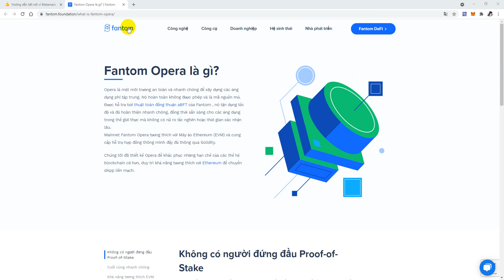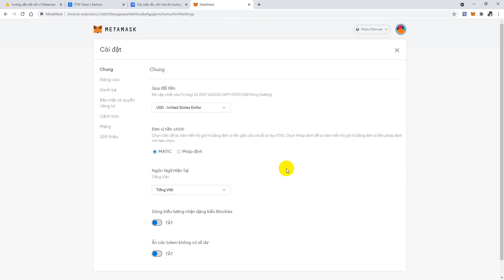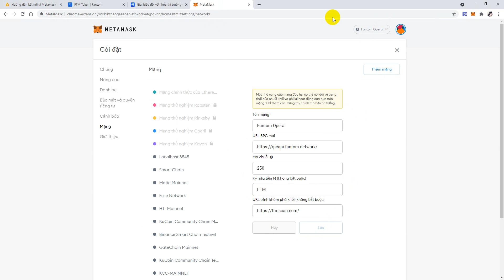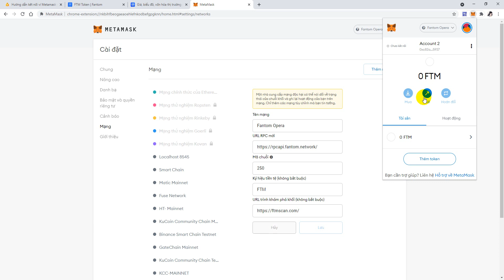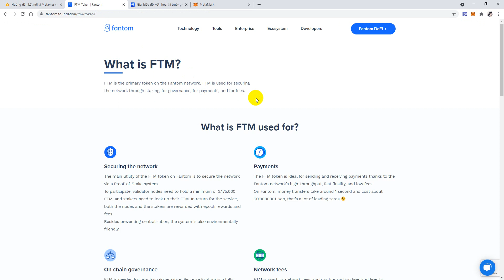Fantom Opera Là Gì? Hướng dẫn kết nối ví Metamask với Fantom Opera Mainnet​